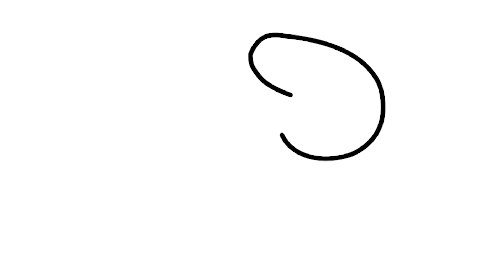Como Dibujar y Colorear a Peppa Pig y su Osito Teddy-Colores Para Niños-Learn Color/drawing for kids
Como Dibujar y Colorear a Peppa Pig y su Osito Teddy - Colores Para Niños - Learn Colors, video dedicado para el aprendizaje de los pequeños, si te gustó dale "Me Gusta", suscribete, comparte y comenta.

How to Draw and Color Peppa Pig and her Teddy Bear-Colors For Kids-Learn Colors / drawing for kids

How to Draw and Color Peppa Pig and hers Teddy Bear-Colors For Children-Learn Colors, a video dedicated to the learning of the little ones, if you liked it, give it "Like", subscribe, share and comment.

Bienvenidos a mi canal kids, es un canal de entretenimiento para niños de
 todas las edades e incluso para sus padres, donde encontraras videos de Play, Arte, colores y dibujos para niños.